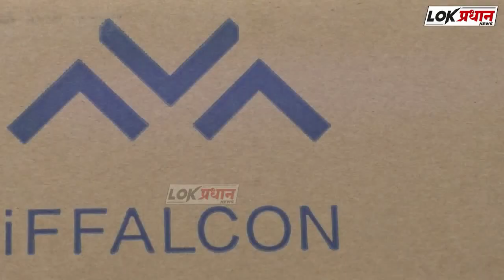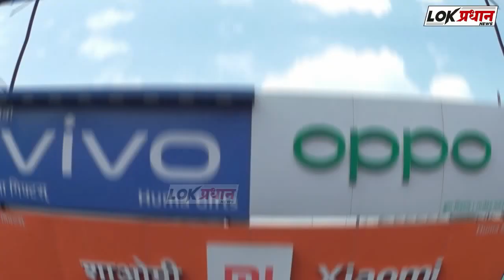नूतन पोलीस आयुक्तांचा सत्कार